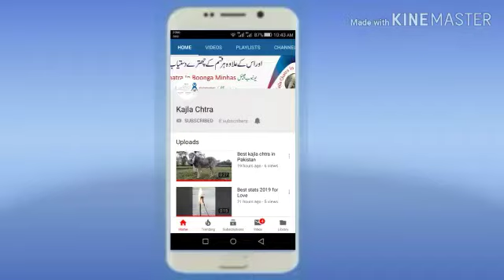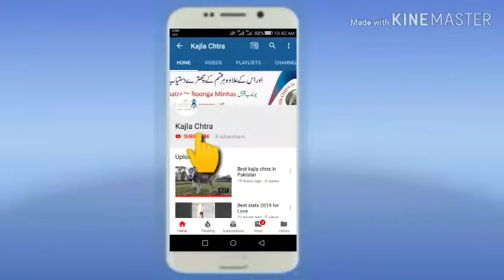Kajla chtra Sargodha ka... Must Watch